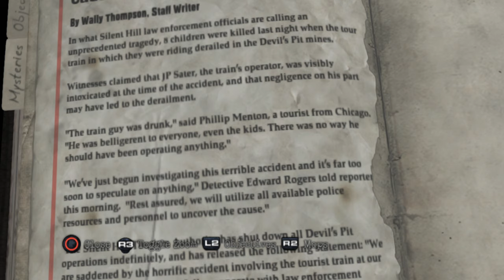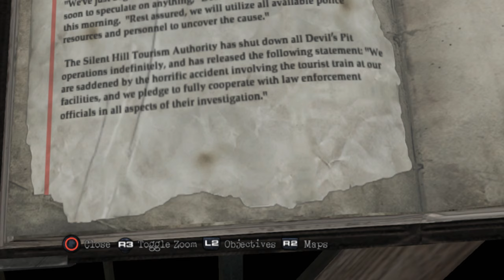Silent Hill: Downpour (Ep. 4 – Devil’s Pit)